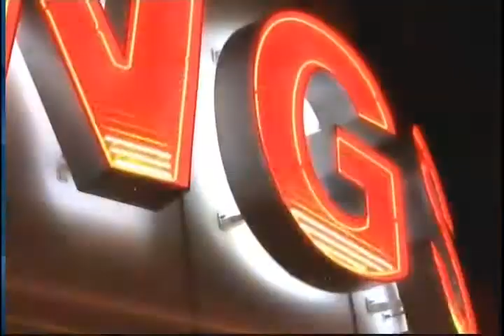Maria Elena Durazo Immigration Reform - CNN